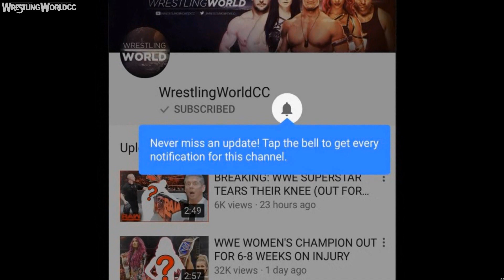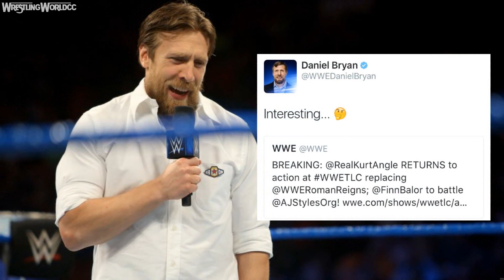IS DANIEL BRYAN PREPARING FOR A WRESTLING RETURN!?! (DANIEL BRYAN/KURT ANGLE UPDATE)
Have we just seen this longtime WWE Superstar's last match. This superstar being Big Show. Big Show will be having work done to his hip in the next few weeks and may not even return to in ring action after that. Do you think Big Show is done inside the ring?